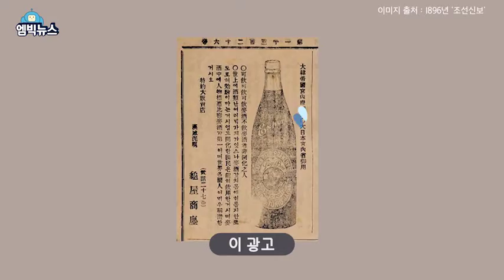[M Big] We drank more beer than soju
We drank more beer than soju
우리는 소주보다 맥주를 먼저 마셨다?

[엠빅뉴스] 20170908